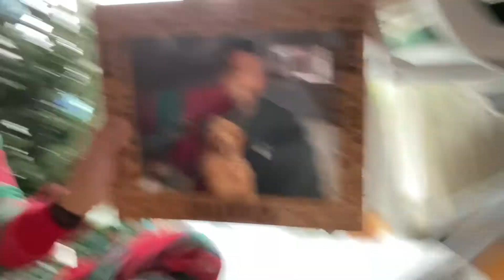Chadwick The Doodle - “First Christmas”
Chadwick experiences his first Christmas! Opening presents and zoom with the fam!